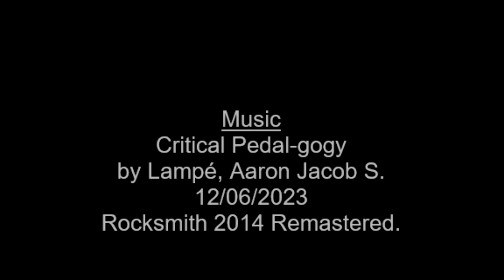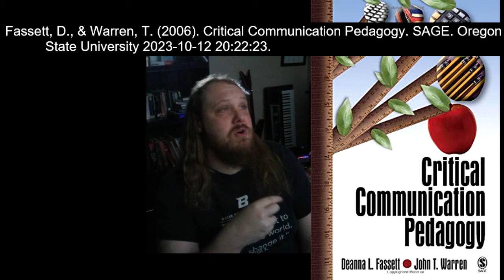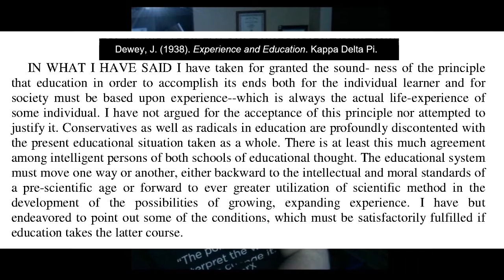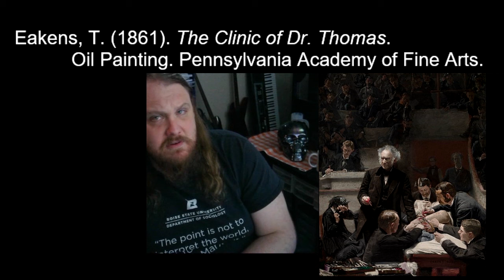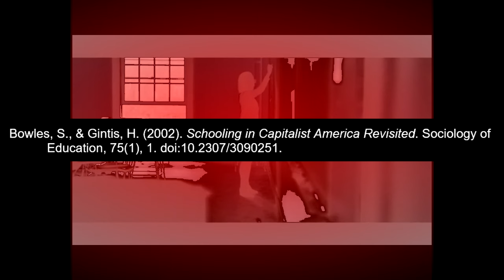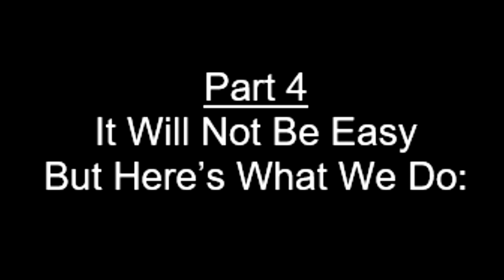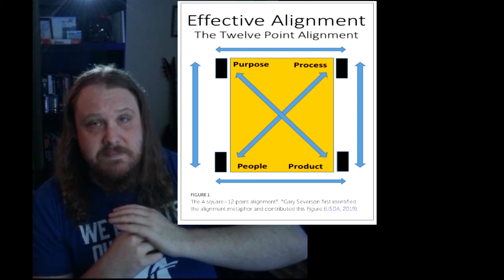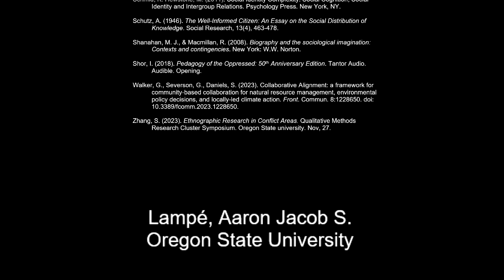The Education Paradox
Works Cited

Achterberg, P., Yerkes, M., Veen, R. (2012). Transformation of Solidarity. Amsterdam
University Press. Amsterdam, Netherlands.

All other images from Wiki Commons.

Arum, R., Roksa, J. (2010). Academically Adrift. Excerpt. University of Chicago.
Chicago, IL.

Barfels, S., & Delucchi, M. (2000). A class above the rest: the hidden curriculum of work
in higher education. Research in Post-Compulsory Education, 5(1), p63-76.

Boreham, N., (2004) A Theory of Collective Competence: Challenging the Neo-Liberal
Individualization of Performance at Work. British Journal of Educational Studies.
Vol. 52, No. 1. Mar. 2004 p 5-17.

Bowles, S., & Gintis, H. (2002). Schooling in Capitalist America Revisited. Sociology of
Education, 75(1), 1. doi:10.2307/3090251.

Dewey, J. (1938). Experience and Education. Kappa Delta Pi.

Eakens, T. (1875). The Clinic of Dr. Gross.
Oil Painting. Pennsylvania Academy of Fine Arts.

Eakens, T. (1861). The Clinic of Dr. Thomas.

Fassett, D., & Warren, T. (2006). Critical Communication Pedagogy. SAGE. Oregon
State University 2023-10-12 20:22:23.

Freire, P. (2018). Pedagogy of the Oppressed: 50th Anniversary Edition. Tantor Audio.
Audible.

Freire, P. (2020). Education for Critical Consciousness. Upfront Books. Audible.

Gannon, K. (2020). Radical Hope: A teaching manifesto. West Virginia University
Press. Morgantown, WV.

Gannon, K. (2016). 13th. Netflix. Kandoo Films. NYFF Sep 30.

Graeber, D. Wengrow, D. (2021). The History of Everything. Macmillan Audio. Audible.

Hooks, B. (2017). Teaching to Transgress. Post Hypnotic Press. Audible.

Hooks, B. (2002). Speaking Freely. First Amendment Center. Season 3: ep 9.

Lewis, D. (2016). Rocinha favela. What is a Favela? NBC News. Aug. 4, 2016.

Newfield, C. (2008). Unmaking the public university: The forty-year assault on the
middle class. Harvard University Press.

Newfield, C. (2016). The Great Mistake. Baltimore, MA: John Hopkins University Press.

Margolis, E., Soldatenko, M., Acker, S., & Gair, M. (2001). Peekaboo: Hiding and Outing
the Curriculum. 2001. The Hidden Curriculum in Higher Education. New York:
Routledge.

Scarritt, A. (2019). Selling Diversity, Promoting Racism: How Universities Pushing a
Consumerist form of Diversity Empowers Oppression.

Schmid, K. Hewstone, M. (2011). Social Identity Complexity. Social Cognition, Social
Identity and Intergroup Relations. Psychology Press. New York, NY.

Schutz, A. (1946). The Well-Informed Citizen: An Essay on the Social Distribution of
Knowledge. Social Research, 13(4), 463-478.

Shanahan, M. J., & Macmillan, R. (2008). Biography and the sociological imagination:
Contexts and contingencies. New York: W.W. Norton.

Shor, I. (2018). Pedagogy of the Oppressed: 50th Anniversary Edition. Tantor Audio.
Audible. Opening.

Walker, G., Severson, G., Daniels, S. (2023). Collaborative Alignment: a framework for
community-based collaboration for natural resource management, environmental
policy decisions, and locally-led climate action. Front. Commun. 8:1228650. doi:
10.3389/fcomm.2023.1228650.

Zhang, S. (2023). Ethnographic Research in Conflict Areas. Qualitative Methods
Research Cluster Symposium. Oregon State university. Nov, 27.